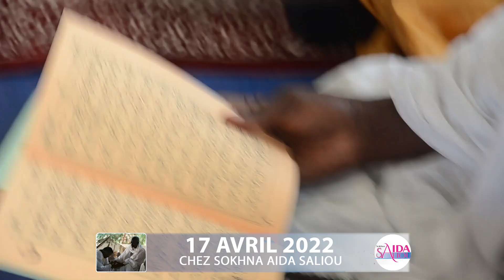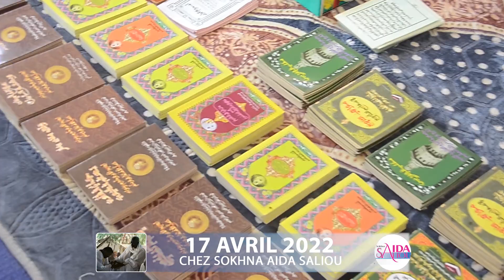TÉMOIGNAGE DE OUSMANE DIASSE SUR SOKHNA AIDA SALIOU EN SOSSÉ